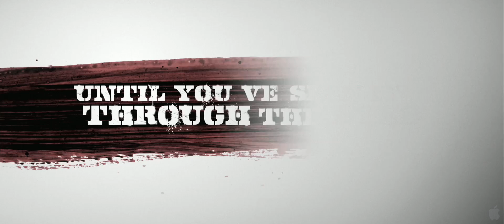Inglorious Basterds (2009) HD Trailer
Academy Award-winning director Quentin Tarantinos World War II epic, Inglourious Basterds, starring Brad Pitt.